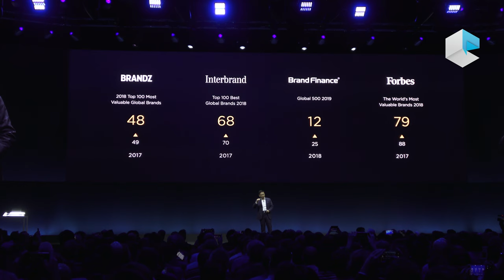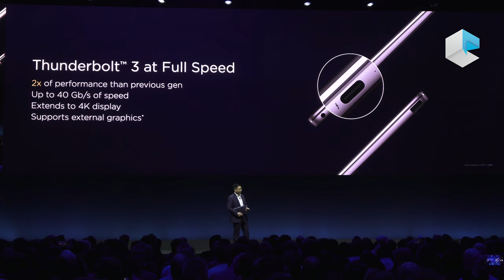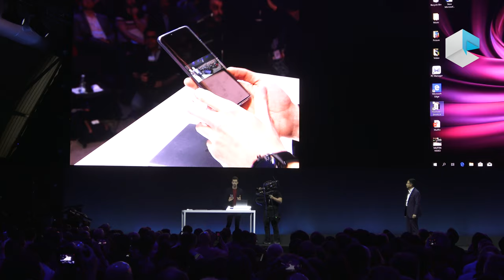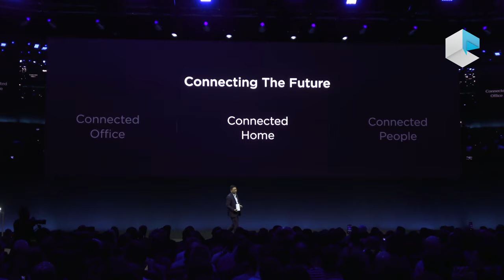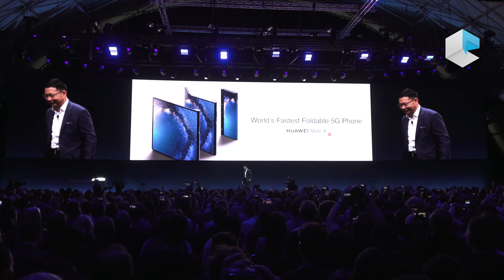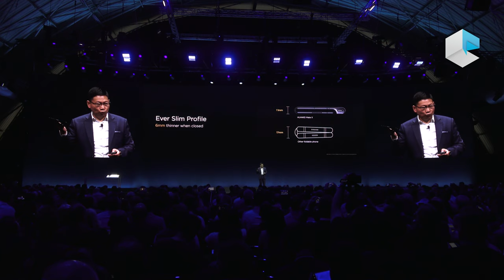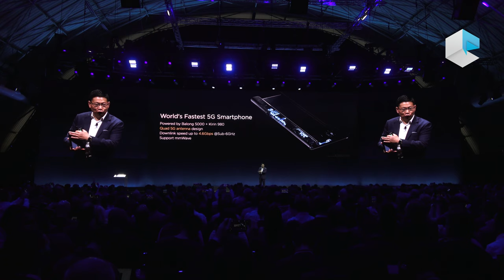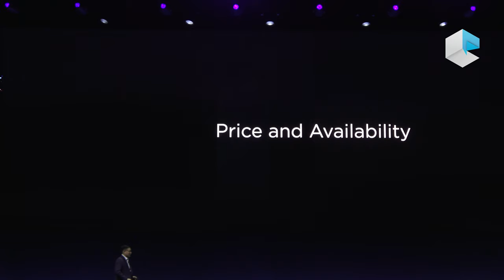Huawei keynote MWC 2019: Mate X, MateBook X Pro, MateBook 14 and 13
Press Conference Huawei at MWC 2019 in Barcelona, where Huawei introduced Mate X, the first flexible device 2-in-1, MateBook X Pro (2019) refresh with GeForce MX250, Matebook 14 and 13